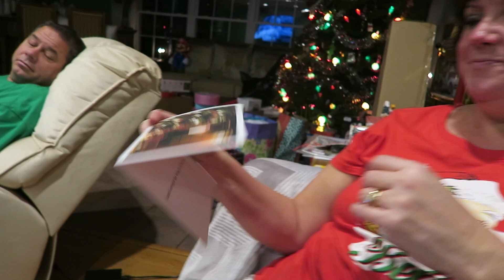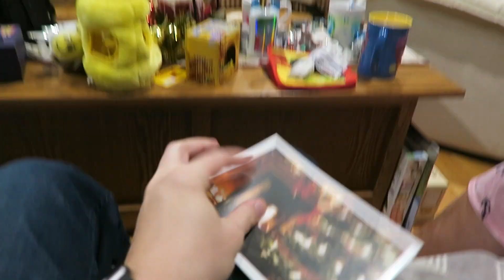Christmas 2015: Part Three